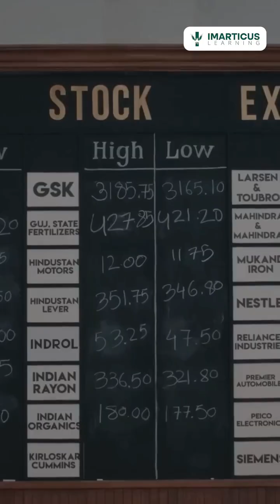4 Reasons Why You Should Do FRM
Scam 1992 wasn't just fraud. It was a massive risk management failure.

Banks handed Harshad Mehta a lot of money without proper risk controls. A certified risk manager would've caught that in weeks, not years.

If you are interested in finance and want to prevent the next financial crisis, then, FRM is the right certification for you.

Watch the video to know why?
If you want to become the FRM professional every bank wishes they had in 1992, then click the link in bio, connect with our expert counsellor and start your FRM journey today!

About Imarticus Learning

Imarticus Learning is a leading education company, offering high-quality, industry-specific education via innovative technology, specialised training, career assistance, and mentorship from industry professionals. We have impacted over 10,00,000+ careers within a decade through leading-edge curriculums, highly experienced faculty, and over 3500+ global partnerships with leading institutions and corporations. We offer courses that prepare learners for successful careers in finance, banking, data science, analytics, management, marketing, and technology.

❇️ Key Highlights

12 Years Legacy | 1M+ Learners Impacted | #1 Education Provider in Finance | 8+ Years Legacy in Data Analytics | 85% Placement Record | 54% Average Salary Hike | 24 LPA Highest Salary

🏆 Awards & Accolades

•⁠  ⁠Outstanding Education Company of the Year by ET Business Leaders 2024
•⁠  ⁠Best Education Provider in Finance by Elets World Education Summit 2024
•⁠  ⁠Outstanding Education Company for Data Science and Analytics at Observe Now’s Education Leaders Conclave & Awards 2024
•⁠  ⁠⁠Recognized in GSV 150 as one of the World’s Most Transformational Growth Companies in Digital Learning and Workforce Skilling (2024)
•⁠  ⁠Awarded Innovative 21st Century Skills Solutions at Elets World Education Summit, Dubai
•⁠  ⁠Best Certification Courses at the Indian Education Congress and Awards
•⁠  ⁠Most Promising Digital Learning Platform Brands by siliconindia Magazine
•⁠  ⁠Best Education Brand in Analytics by The Economic Times

🌐We’re Very Social